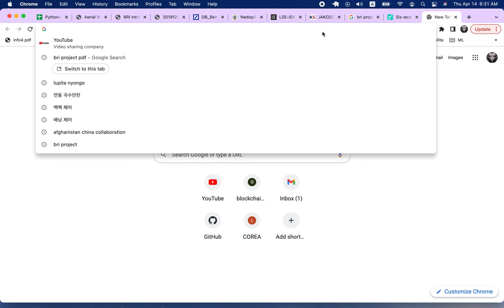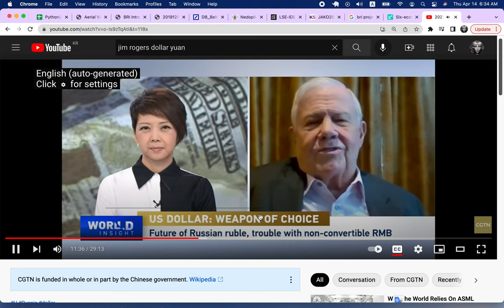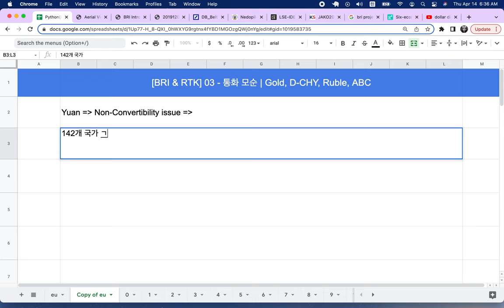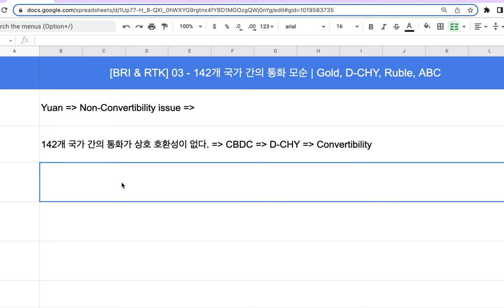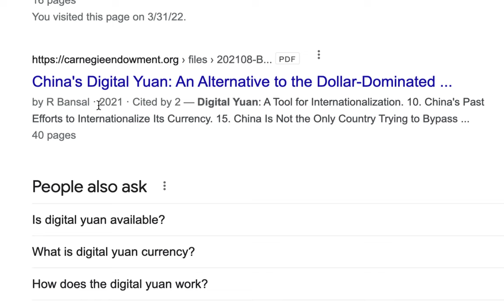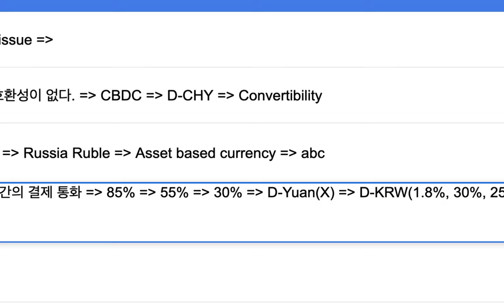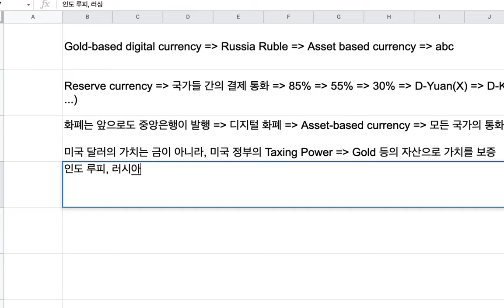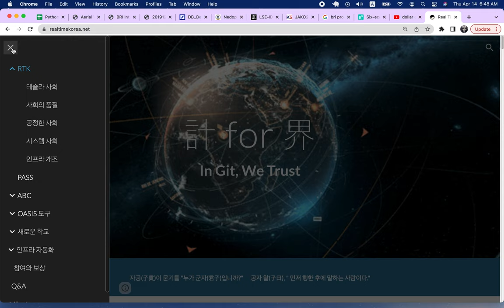[BRI & RTK] 03 - 142개 국가 간의 통화 모순 | Gold, D-CHY, Ruble, ABC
중국의 일대일로(BRI) 플랜과 팀 주피터의 RTK 프로젝트